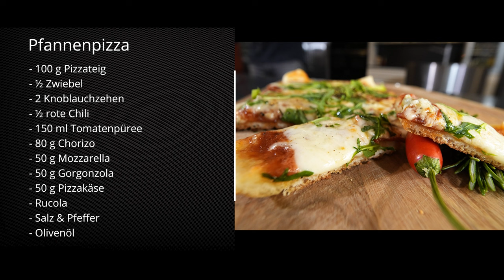⚡ HENZES BLITZREZEPTE EXPRESS | Pfannenpizza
Herzlich Willkommen zu meinem Blitzrezept.
Heute zeige ich euch etwas Außergewöhnliches. Ich bereite eine leckere Pfannenpizza zu. Eine tolle, unkomplizierte Art Pizza zu machen 🍕😍.

❗ Ich liebe Chorizo. Wer diese spanische Delikatesse nicht kennt muss das unbedingt probieren.

Besonders schnell, besonders gut, besonders wenige Zutaten.

Wie gefällt euch dieses Gericht? Schreibt es gerne in die Kommentare!
Ich freue mich auf euer Feedback und auf eure Wünsche für die nächsten Blitzrezepte.

Guten Appetit und viel Spaß beim nachkochen
Christian